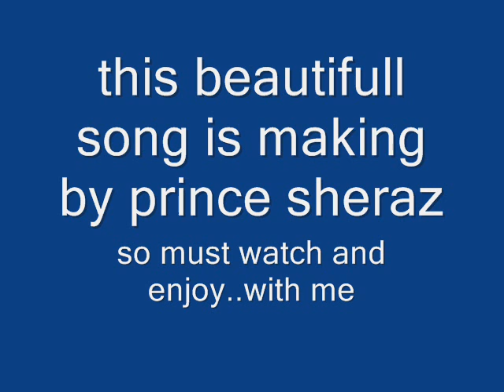agay agay chahat chali by prince sheraz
must watch it. and enjoy with me.